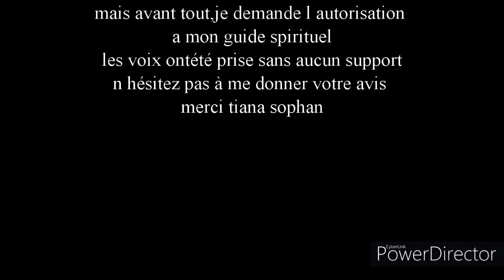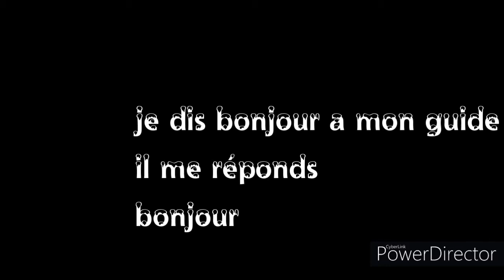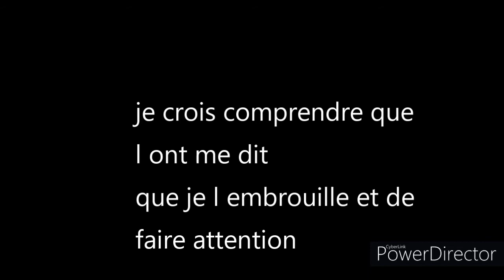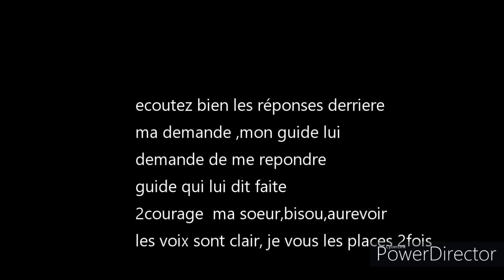tci pve au revoir ma soeur J£ T'offr£ C£tt£ P£ns££.....💜...☆...★..merci💜